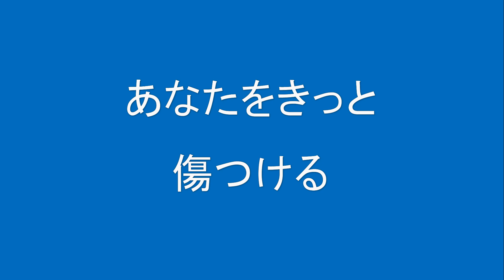ギターでつづる昭和歌謡 水原弘(1) - 君こそわが命【昭和42年】（原調キー・ギターメロ）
昭和7年から昭和64年まで、数ある昭和歌謡の名曲にスポットをあて、ギター演奏とMIDIを使った動画を配信しています。（時々平成歌謡、童謡やウクレレ動画を掲載しています）
水原弘さんと言えば第1回日本レコード大賞（昭和34年「黒い花びら」で受賞）で有名ですが、この動画は「奇跡のカムバック」と呼ばれた「君こそわが命」が大ヒットしました。